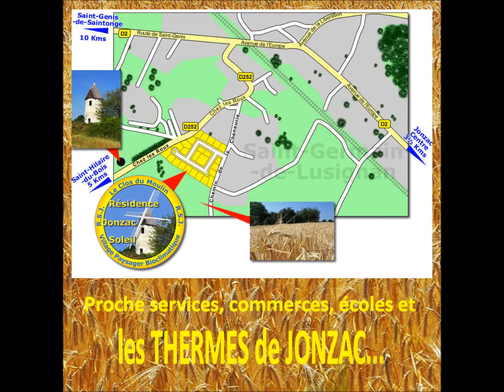Village bioclimatique Jonzac; Residence Jonzac Soleil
Votre maison dans un village bioclimatique à Jonzac!